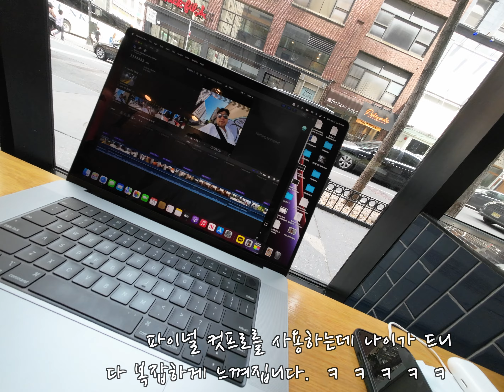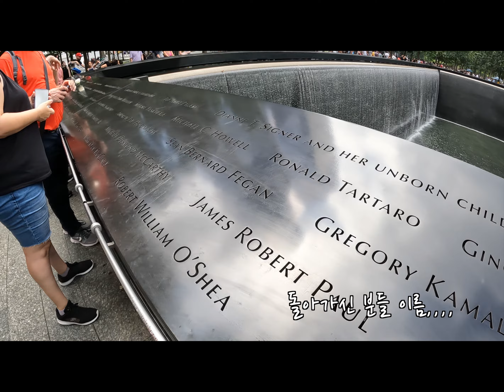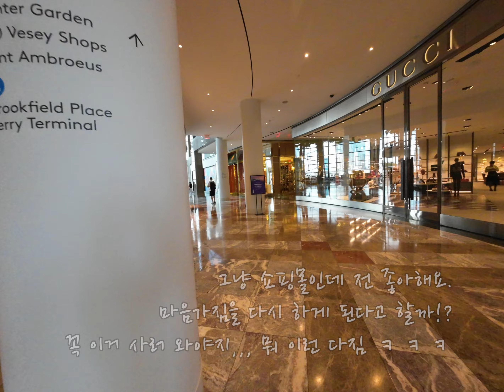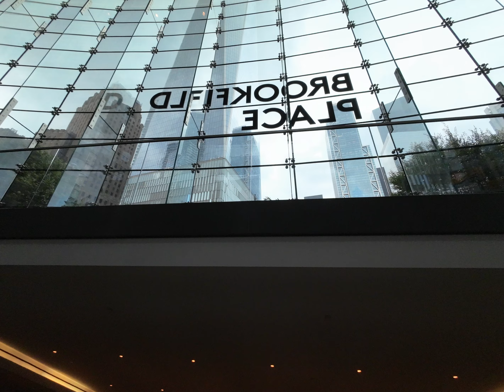NYC day off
뉴욕에서 쉬는 날